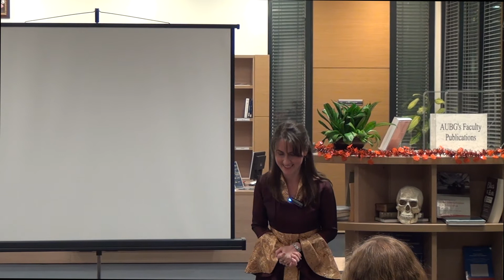Dannie Chalk - Witchcraft in Early Modern England [Entire Talk]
(November 4, 2014) Watch Dr. Dannie Chalk talk about the image of Witchcraft in Early Modern England and the common prejudices and misconception related to the art of Witchcraft and the witches. Dannie Chalk is an Assistant Professor in the Arts, Languages, and Literature Department at AUBG. Dr. Chalk got her PhD in English from the Pennsylvania State University in 2009. One of her main research interests is the British literature of 17th and 18th centuries.